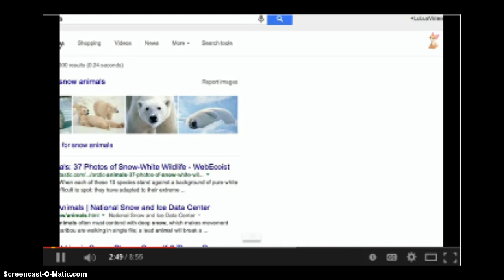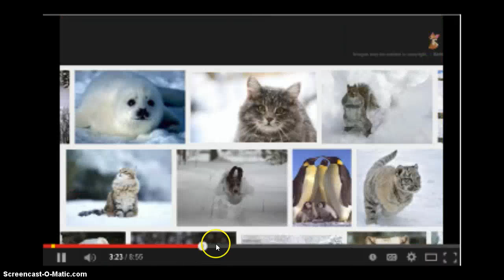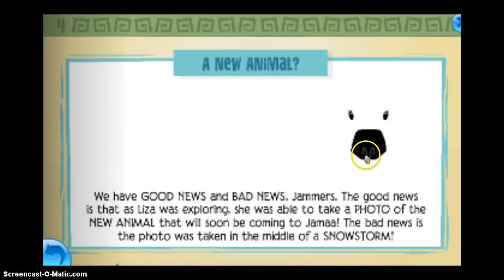I'm Back AGAIN! NEW ANIMAL?! POLAR BEAR!